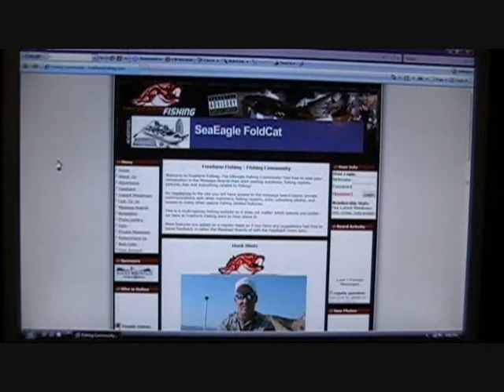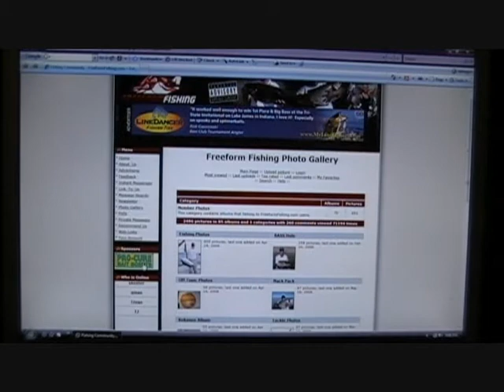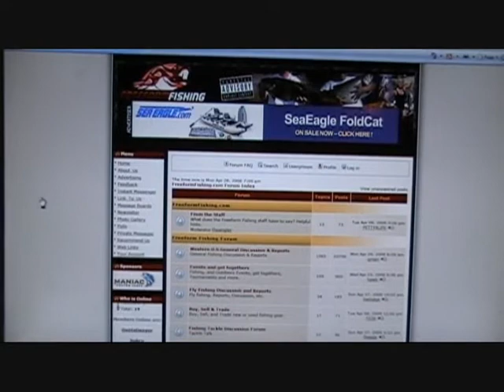Web Site Review For FreeFormFishing.com